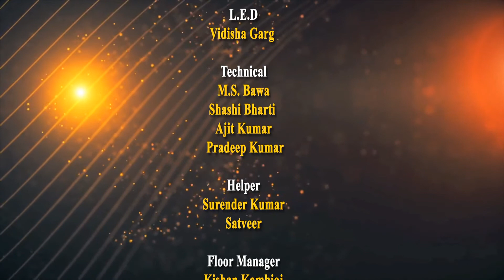Sahitya Academy : Dr. Anamika